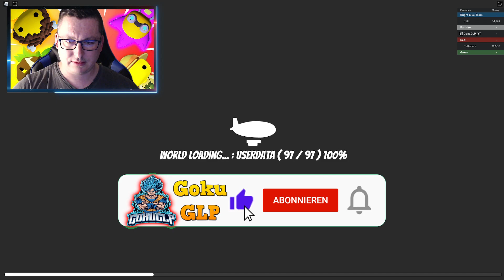Roblox My Dragon Tycoon - ENDLICH FLIEGEN + DRAGON MINE + EVOLVE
Heute Zocken wir wieder Roblox My Dragon Tycoon. Ich habe sehr viel Geld gespart, damit wir alles Bauen können. Und endlich lerne wie Fliegen und entdecken die MIne.
⬇️⬇️⬇️ 📢 Codes 📢 ⬇️⬇️⬇️

💰 Event Code :  Welcome
😈 Update Code :  Dragon Village
😈 Update2 Code :  MDT Update2
🎉 1M Visits Code : My Dragon Tycoon
🎉 10M Visits Code : Thanks 10M Visits

*Snacken OHNE zu Krümmeln = SNAGGER mit dem Code : GokuGLP 10% Sparen

GokuGLP Zocker + Stream Equipment :

* Mikrofon Arm =
* Gaming Tastatur =
* Gaming Maus =
* Gaming Monitor ( Front ) =
* Gaming Monitor ( Links + Rechts ) =

NinjaaPommes Zocker Equipment :

* Mikrofon Arm =
* Gaming Tastatur =
* Gaming Maus =
* Gaming Monitor =

Das Video hat Dir gefallen = Abo und LIke da lassen

Hey Gamer Suchties :) ,

Auf meinen Kanal findet ihr fokusiert :

- Game Plays , Tipps usw.

Feedback ?
Schreibt es mir in de Kommentare oder per Mail .

LG euer GokuGLP